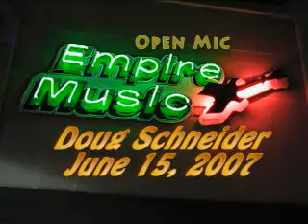Bell Bottom Blues -- Doug Schneider -- Empire Music Open Mic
Doug Schneider accompanied by guitar instructor Steve Jantz  performing Bell Bottom Blues at the Empire Music Open Mic on June 15, 2007.